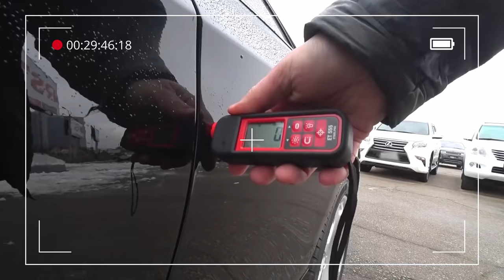История скрытого ремонта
Тайм код:
00:00 - Приветствие
00:18 - Тизер (что будет в видео)
00:49 - Пояснение
02:23 - Завязка сюжета
03:50 - Важная информация
04:36 - Сама история
08:36 - Поездка на СТО
10:04 - Итоги осмотра на СТО
10:42 - Пересечение границы
13:25 - Вызов Полиции на границу
15:20 - Облом
16:05 - Подведение итогов